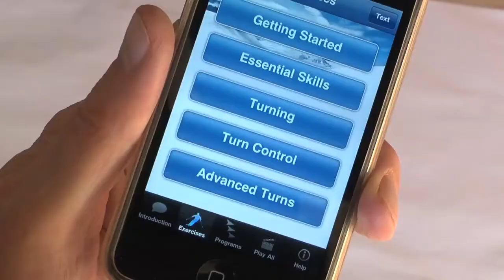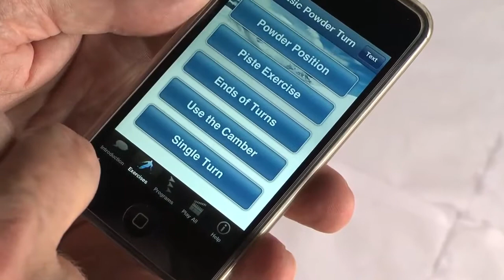The SkiTips Apps Series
A brief overview of the SkiTips series of Ski Teaching Apps